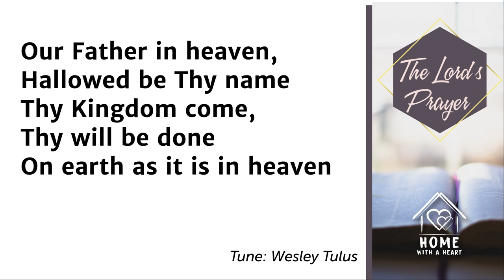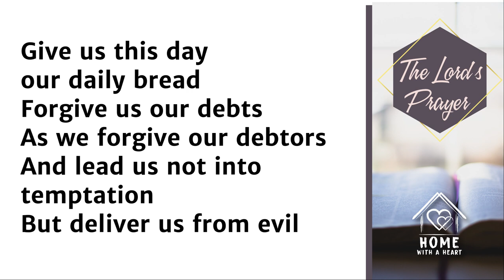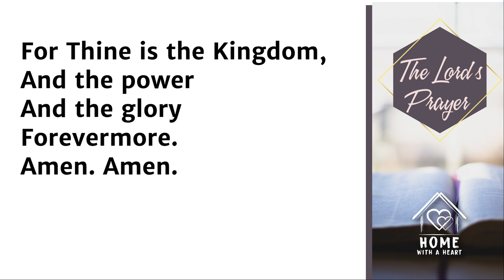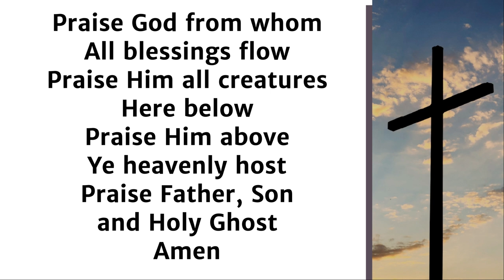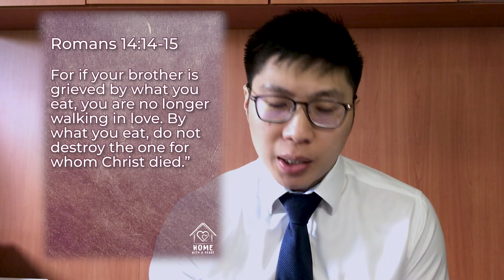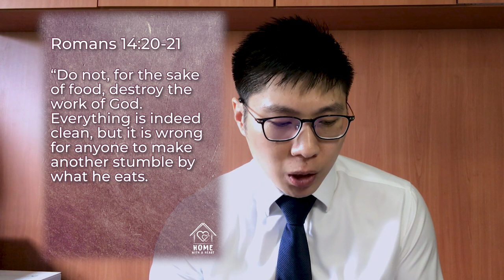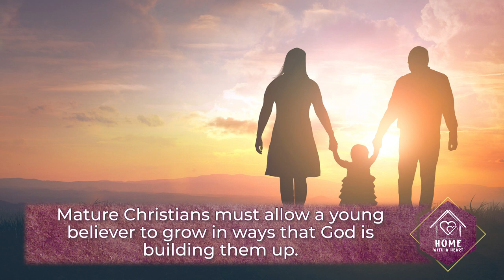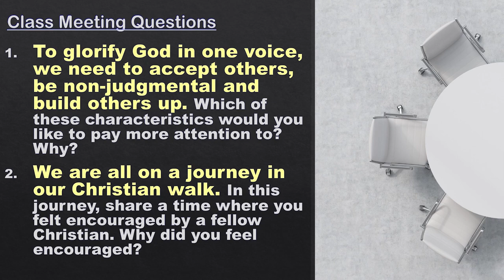24 May 2020 - AMKMC 9am Worship Service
Welcome to our 9am worship service at Ang Mo Kio Methodist Church!
Today's Message "Peace and Harmony" (Romans 14:1-15:6)

All parts of the service were prerecorded.

AMKMC Online Worship Team
AMKMC Online Worship Choir: Audrey Tee, Andrew Ng, Charity Kiew, Lionel Kiew, Kenny Kiang, Lee Chee Keong, Lee Wan Lai, Sandy Lim, Lim Li Choon, Kelvin Lee, Lim Siew Choo, Florence Yuen, Adelene Cheong-Loy, Simon Loy, Sharon Teh, Albert Odyuo, Lydia Seong, Cynthia Chew, Christine Goh,

AMKMC Online Worship Band: Marcus See, Samuel Chew, Justin Chan, Desmond Ng, Tan Chao Yuan, Sophia Sng, Rakesh Singh, Louis Loke, Feng Jia Hui, Trixia Toh

Credits:

"Great Things"
Son of the Lion (Admin. by Capitol CMG Publishing)

"O Spirit of the Living God"
Words by Henry H. Tweedy (1935), Music by Ralph Vaughan Williams (1906) (Tune:FOREST GREEN)
Public Domain

"Help Us Accept Each Other"
Words by Fred Kaan (1974)

Public Domain

Ed Cash | Fionán De Barra | Frank Houghton | Keith Getty | Kristyn Getty | Samuel Wesley
De Barra, Fionan (Admin. by CopyCare Asia Ltd (Singapore Branch))
OMF International (UK) (Admin. by CopyCare Asia Ltd (Singapore Branch))

"Make Us One"
CCLI Song # 7091349
Chris Quilala | Joshua Silverberg | Ran Jackson | Ricky Jackson
© Capitol CMG Amplifier (Admin. by Capitol CMG Publishing)
Jesus Culture Music SESAC Designee (Admin. by Capitol CMG Publishing)
Red Red Pop (Admin. by Capitol CMG Publishing)
Richmond Park Publishing (Admin. by Essential Music Publishing LLC)
Heavenly Junkie Music (Admin. by Ricky Jackson)